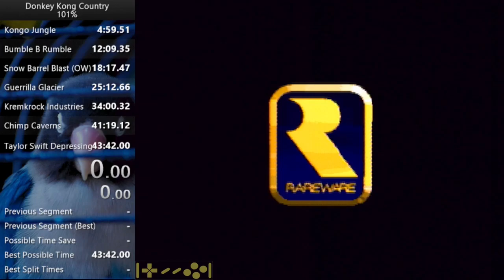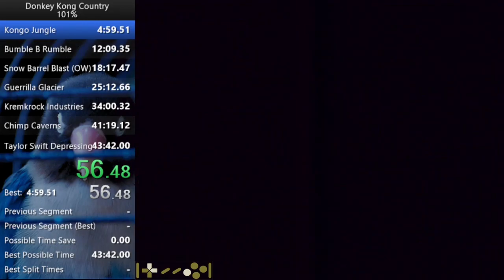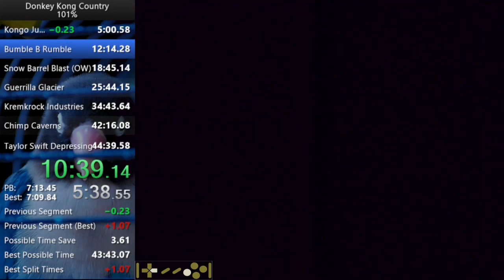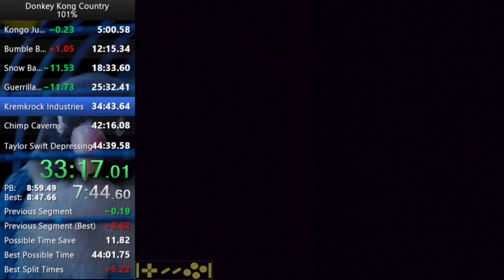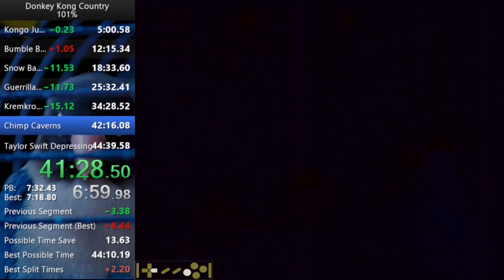Donkey Kong Country - 101% in 44:36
It was a good pace going into W6, but then we missed one too many frames.